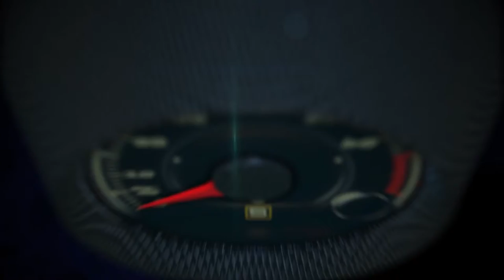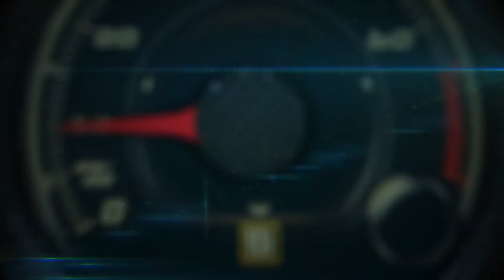Mercedes-Benz adVANce cargo project